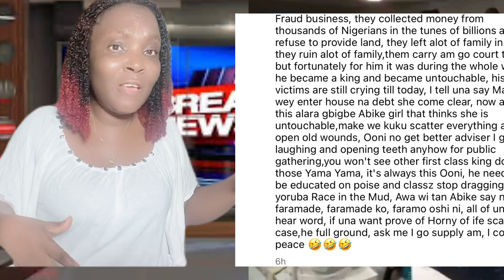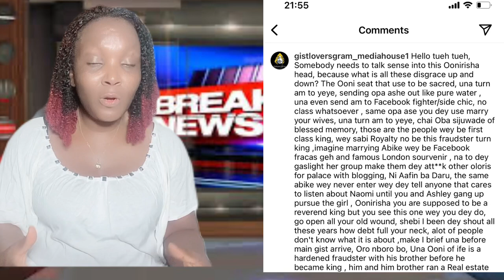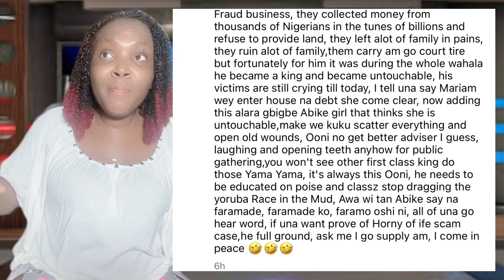Ooni of ife many wives and troubles in the palace for olori Mariam